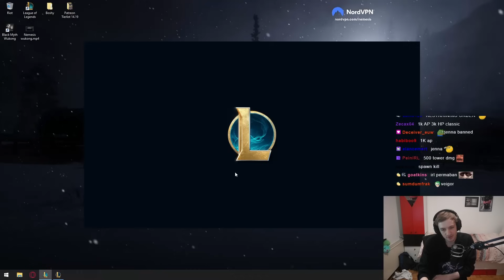NEW VEIGAR BUILD DROPPED! 😈 FIMBULWINTER TECH ❄️| Nemesis